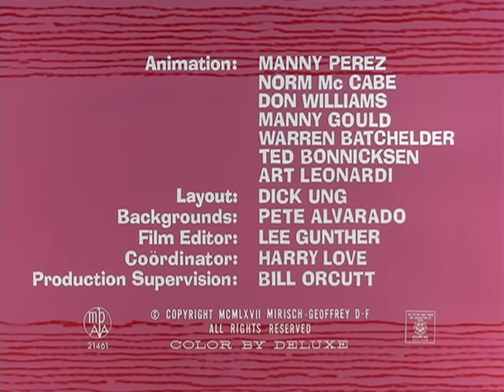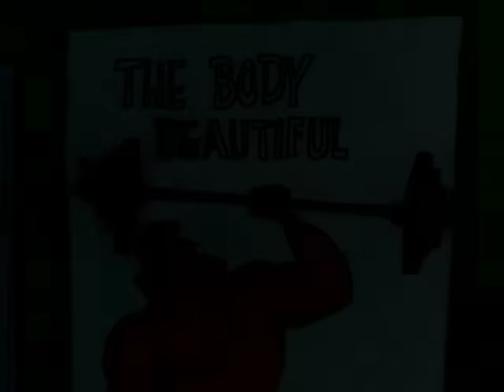The Pink Panther in "In the Pink"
Pink joins a gym.